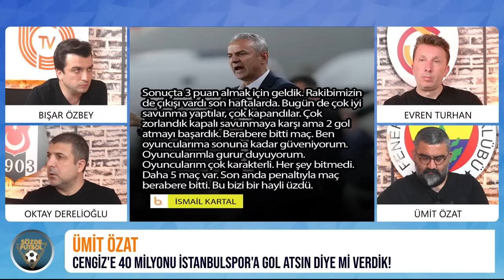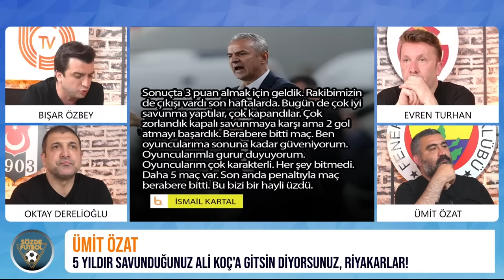Ümit Özat'tan İsmail Kartal'a Büyük Tepki! | Fenerbahçe, Galatasaray'a Rakip Olamıyor!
Fenerbahçe, Sivasspor ile 2-2 berabere kaldı ve şampiyonluk yarışında çok büyür bir yara aldı. Lider Galatasaray ile puan farkını 4'e çıkardı. Konferans Ligi'nden elendikten sonra tüm hedefi Süper Lig olan Fenerbahçe'de, bu mağlubiyet çok şeyi değiştirecek! Bışar Özbey, Ümit Özat, Evren Turhan ve Oktay Derelioğlu ile Sivasspor 2-2 Fenerbahçe maç sonu yorumları ile sizlerleyiz.

BTV,  birbirinden iddialı programları ve güçlü yorumcu kadrosuyla Türkiye'de futbol gündemine yön veriyor.

BTV kanalının amiral gemisi Sözde Futbol,  Süper Lig maçlarından hemen sonra Cumartesi, Pazar ve Pazartesi günleri Bışar Özbey, Evren Turhan, Ümit Özat ve Okan Koç ile karşınızda.

It's in The Game'de, Şampiyonlar Ligi, Avrupa Ligi, Avrupa Konferans Ligi maçlarından hemen sonra fikstüre göre Salı veya Çarşamba ve Perşembe günleri, iddialı kadrosu Bışar Özbey, Ahmet Çakar, Ümit Özat ve Rasim Ozan Kütahyalı ile hafta içinde sizlerle.

The Football'da Bışar Özbey ve Ümit Özat Süper Lig, Şampiyonlar Ligi, Avrupa Ligi ve Avrupa Konferans Ligi'ndeki maçların hemen önünde ve devre aralarında teknik-taktik konuşarak sizi futbola doyuruyor.

Haftanın Özatı'nda Bışar Özbey ve Ümit Özat haftanın değerlendirmesini yapıyor.